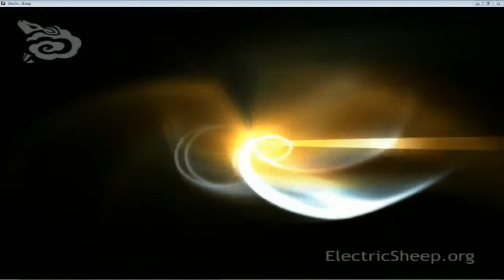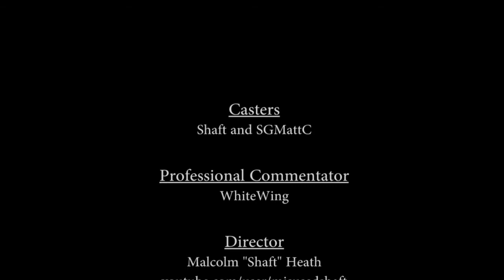xXxYOLOxXx (Z) vs Stuzh (P)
Entombed Valley PvZ. This is a great map for Stuzh to do a quick three base build. Yolo cannot assume that, but it's definitely going to be in the back of his mind. This game ends up going into a very heavy macro style, lots of bases taken, and a huge spine crawler wall. Will the infestor broodlord composition be broken by a quickly-massed Protoss death ball, or can the spines keep him safe until an overwhelming number of Brood Lords can be produced? There's only one way to find out!